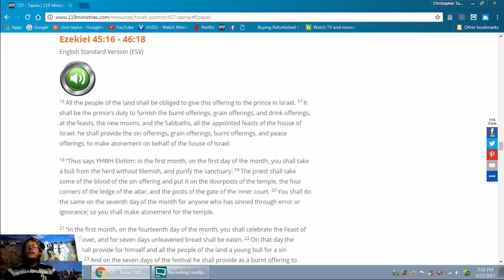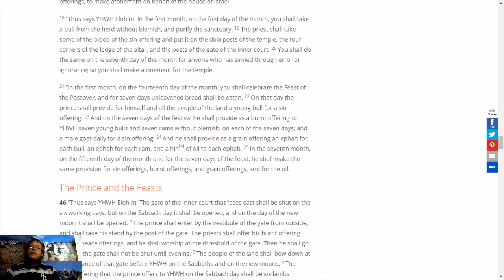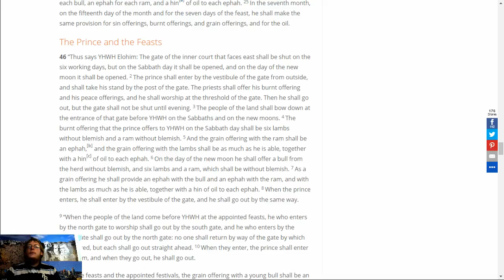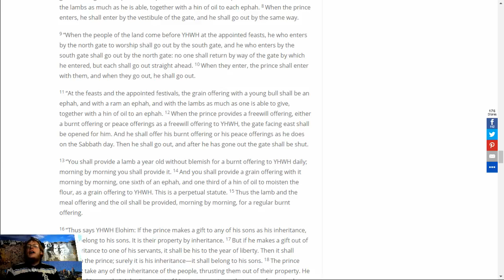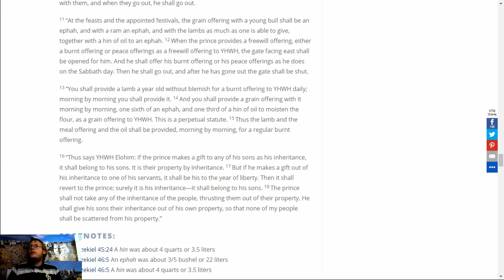Ezekiel 45:16 - 46:18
Ezekiel 45:16 - 46:18